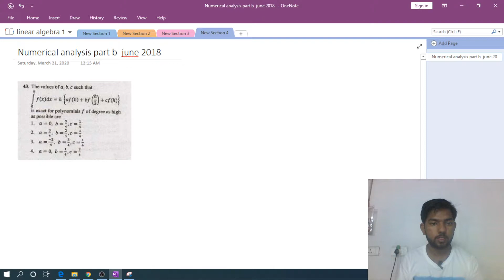CSIR NET JUNE 2018 Q-43 NUMERICAL ANALYSIS